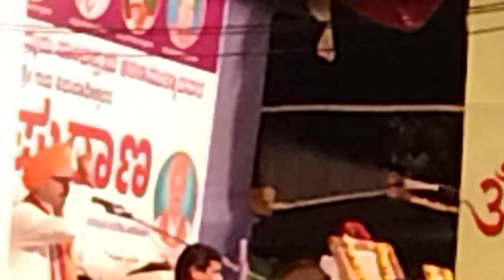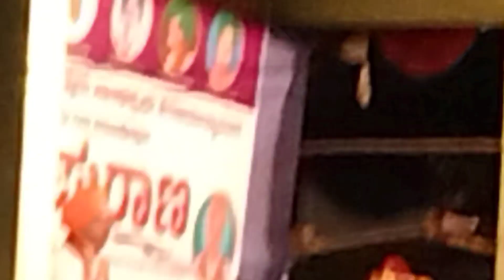Masuti Siddalinga Swamiji Speeches|Dimak Barataiti Adu Hyang Barataiti Songs